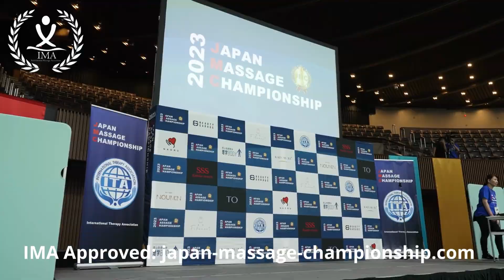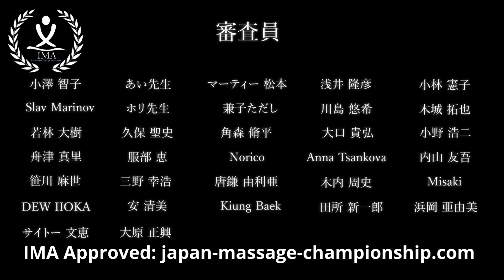IMA Approved Japan Massage Championship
Award winning therapist Takuto Kawakami is nominated for Best Massage Promotion at IMA's World Championship in Massage 2024.